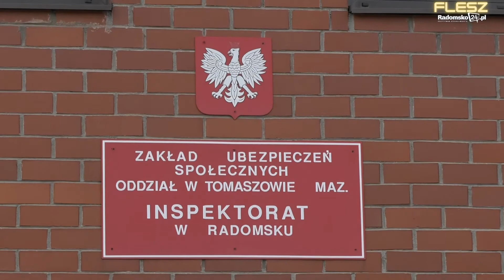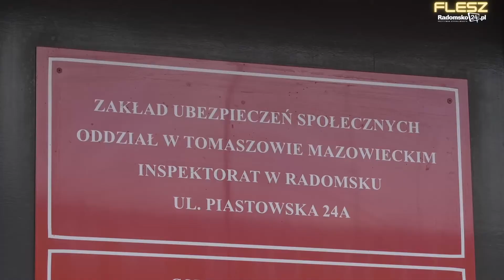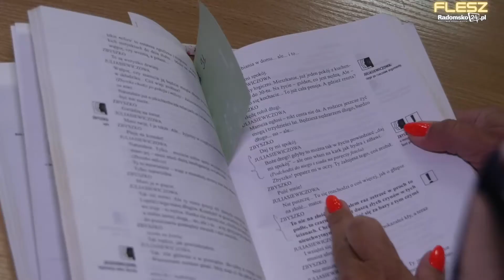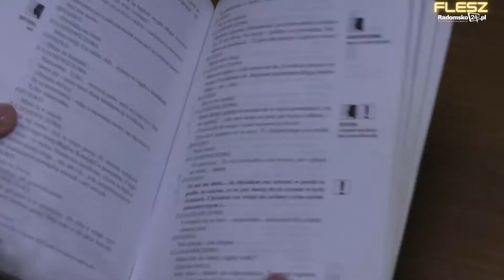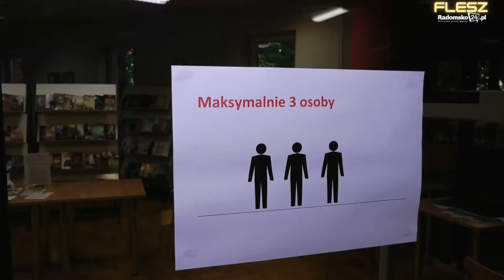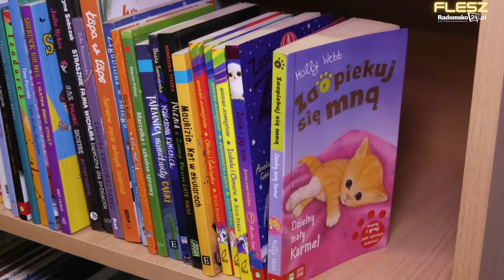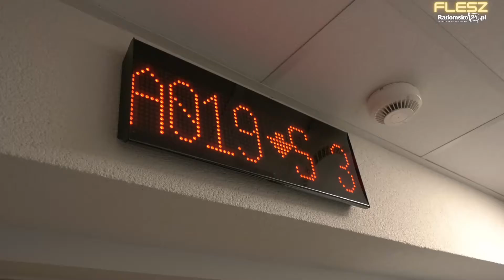FLESZ #57 - zmiany w 500+, lekcje z Różą, czytelnictwo w Radomsku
W każdy piątek, o godz. 20.00 zapraszamy do oglądania serwisu informacyjnego FLESZ Radomsko24.pl. W kilkuminutowym serwisie prezentujemy aktualne informacje z Radomska i powiatu radomszczańskiego.

W dzisiejszym wydaniu:
0:09 – Zmiany w programie 500+
1:51 – „Lekcje z Różą” - nie tylko w czasie zdalnego nauczania
5:26 – Czy radomszczanie lubią czytać książki?
9:00 – Na czym polega jazda „na suwak”?
10:04 – Jak sprawdzają się biletomaty w Starostwie Powiatowym w Radomsku?
11:14 – Czy osoby pełnoletnie mogą wciąż mieszkać u rodzin zastępczych?